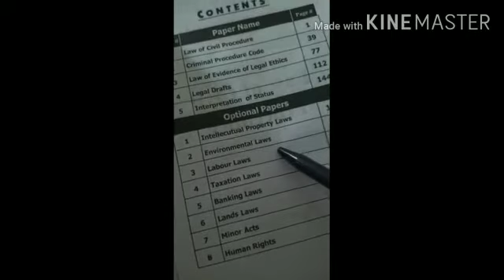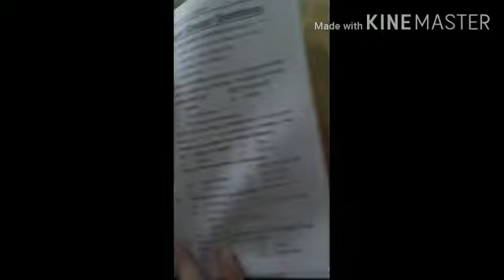LL.B objective book part 3 bzu/honey books/get 100%marks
LL.B part (3) honey objective book
13 in 1
U can choose all books